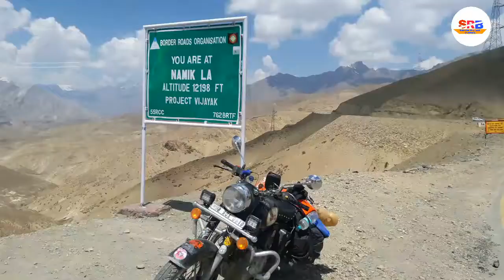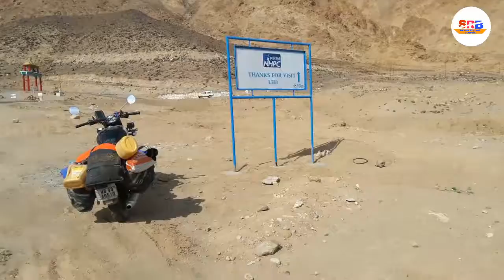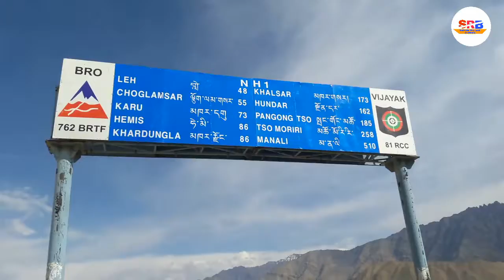Leh Ladakh tour part 4, Kargil to Leh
You can watch beautiful journey of leh ladakh.